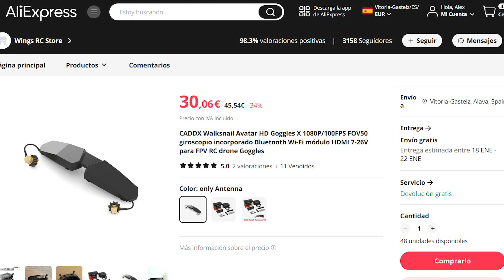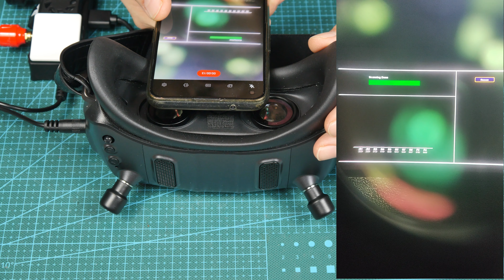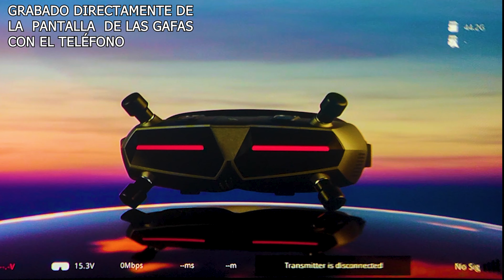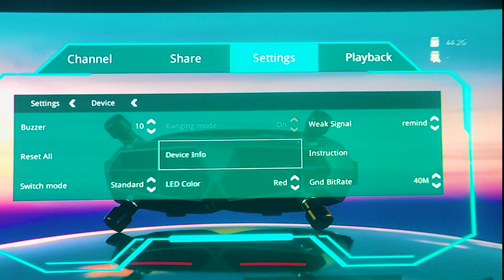AVATAR X: PUEDE QUE SEAN LAS GAFAS FPV QUE BUSCABAS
Tenía ganas de echar la mano a estas gafas... ¡y por fin las he podido probar! Me han dado muy buenas sensaciones, pero tengo que seguir probandolas y ya os iré comentando qué tal. ¿Qué os han parecido?

Tenéis más información y podéis comprarlo en la web de Betafpv

Índice del vídeo:

   0:00​​ Introducción
   1:40 Unboxing
   2:20 Análisis
  5:00 Comparativa pantallas
 10:56 X vs V1 vs DJI V2
 14:28 Compatibilidades
 19:07 Menú
 21:06 Vuelo y conclusiones